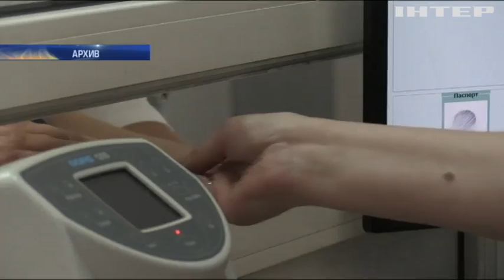Новые правила: украинским водителям придется сменить права